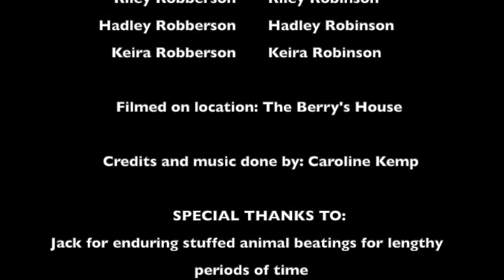Berry Wars VI- The Robbersons